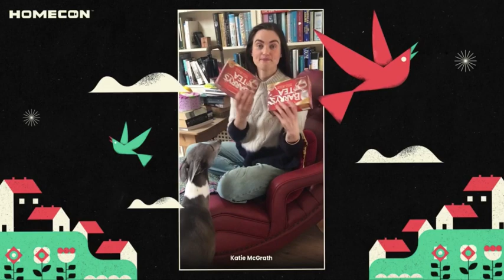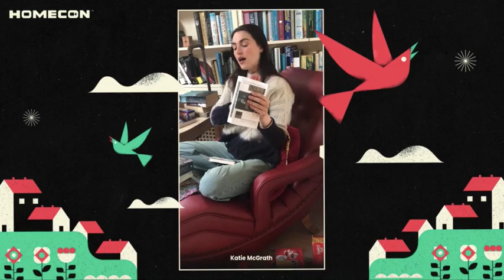Katie McGrath HomeCon Message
Things Katie mentioned in the video

Books (credit to @Kt_McG_BookClub on twitter):
Books Katie mentioned:
- American Rose: A Nation Laid Bare: The Life and Times of Gypsy Rose Lee by Karen Abbott
- Diary of a Provincial Lady by E.M. Delafield
- Pillars of the Earth, and World Without End by Ken Follett
- Gypsy: Memoirs of America’s Most Celebrated Stripper by Gypsy Rose Lee
- Fall on Your Knees by Ann-Marie MacDonald
- Martha: The Life of Martha Mitchell by Winzola McLendon
- The Lady from the Black Lagoon: Hollywood Monsters and the Lost Legacy of Milicent Patrick by Mallory O’Meara
- When Christ and His Saints Slept by Sharon Kay Penman (said she has read all her books)
- The Bronze Horseman by Paullina Simons

Books on shelf in background:
- Let the Right One In by John Ajvide Lindqvist
- Daughter of Fortune by Isabel Allende
- The Long Ships by Frans G. Bengtsson
- American Gods by Niel Gaiman
- Dune by Frank Herbert
- Queen of the Tearling by Erika Johansen
- Bring Up the Bodies by Hilary Mantel
- Atonement by Ian McEwan

Tea:
- Barry's Tea Gold Blend